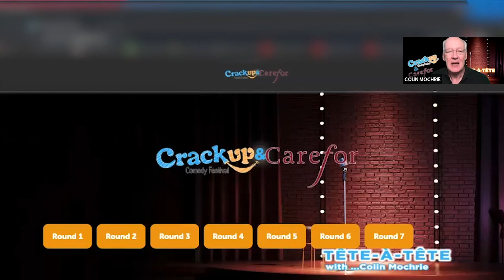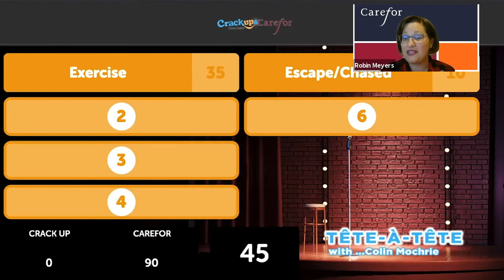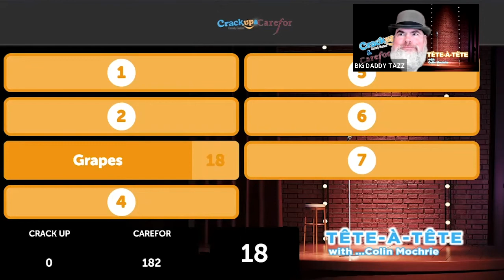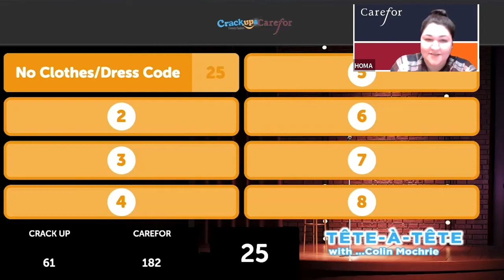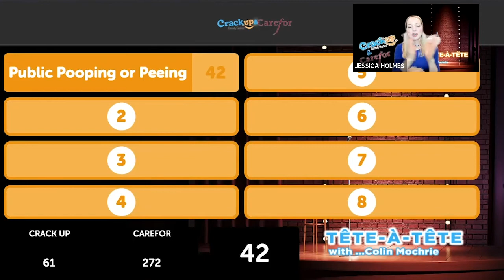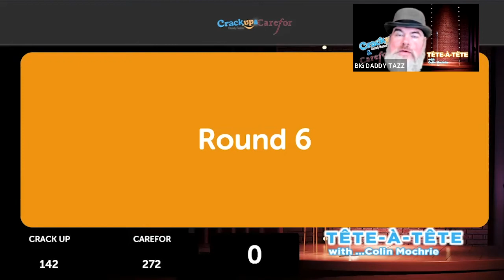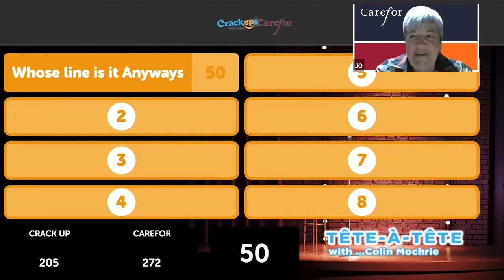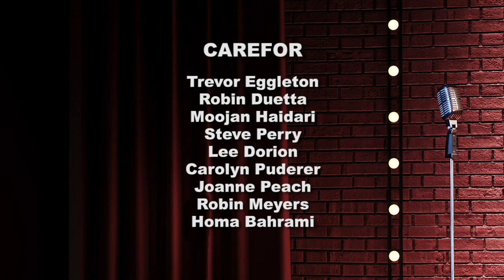Tete a Tete Gameshow with Colin Mochrie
In case you missed the live show, or want to watch it again, this is a rebroadcast of our tête-à-tête gameshow April 9, 2021 in support of Carefor!

You can support Carefor’s virtual programs for people living with dementia by donating